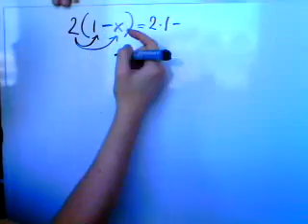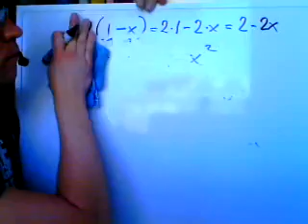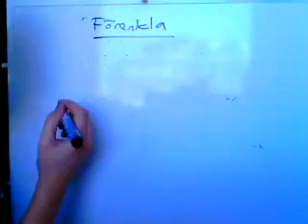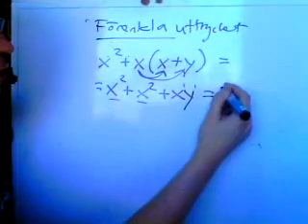Matematik 2a 2b 2c B Algebra Polynom parentesuttryck del 1